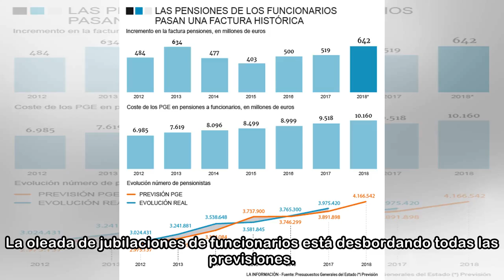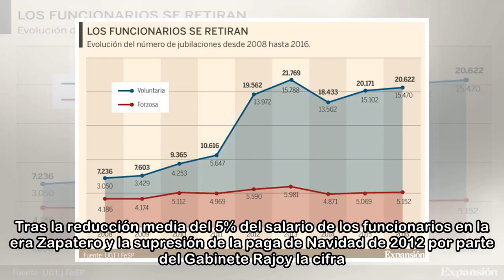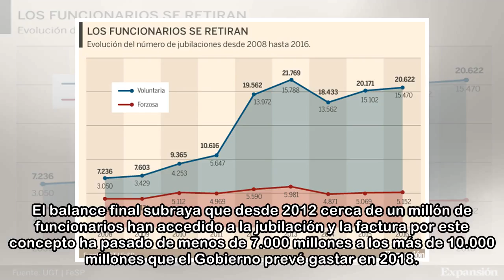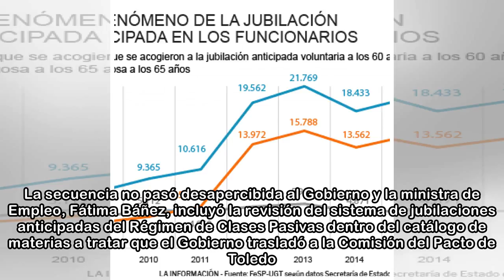Hacienda afronta una factura histórica por la ola de jubilaciones de funcionarios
La oleada de jubilaciones de funcionarios está desbordando todas las previsiones. Las cifras hechas públicas por el Gobierno en su proyecto de Presupuestos del Estado para 2018 revelan que el año pasa...